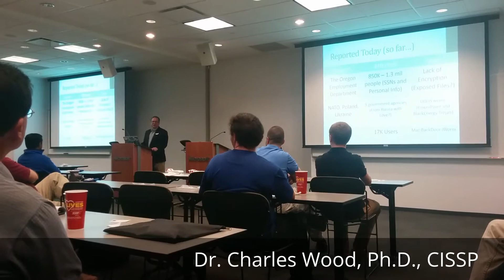Apple, iCloud and Brute Force Algorithm Hack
Apple's user information was leaked due to a Hacking method called Brute-Force. This was first introduced by an American University Professor lecturing at Russia!

Watch the Video to learn how Apple's user information was leaked.